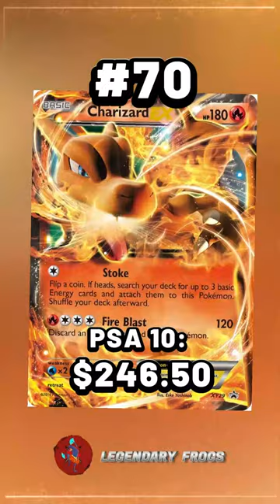Top 100 Charizard Pokemon Cards